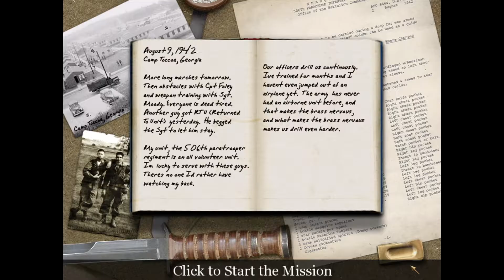A Call Of Duty Perspective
Quick review of Call of Duty, the original.